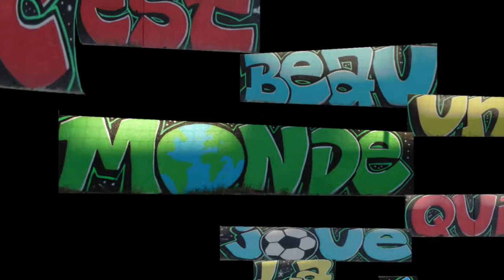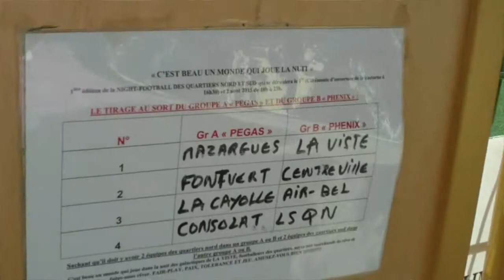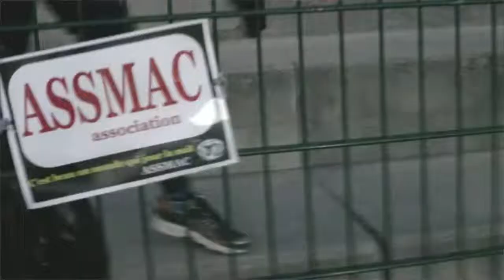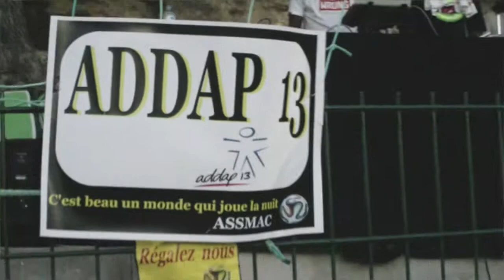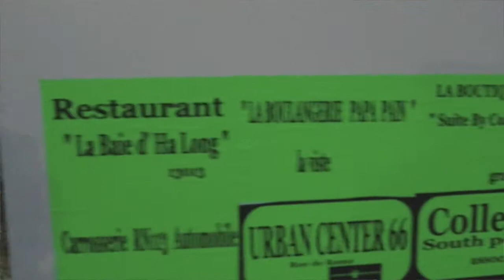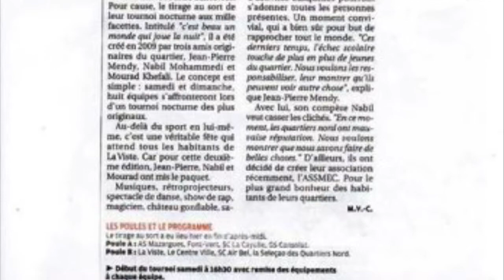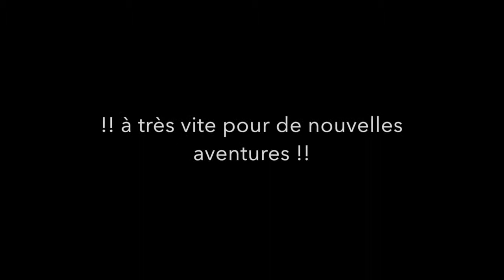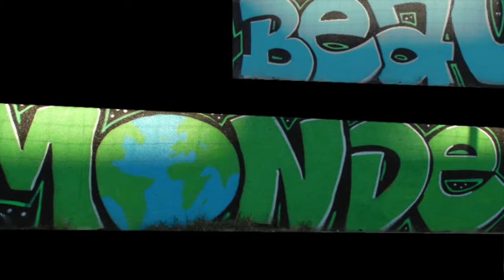C'est beau un monde qui joue la nuit 2015 (Teaser version court)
SOMMAIRE: (cliquez sur les timer en bleu, à gauche pour accéder directement au moment souhaité)
00:00 - Teaser
01:42 - Interview de Jean-pierre Mendy
05:52 - Association ASSMAC
07:12 - Remerciements aux association, sponsors , commerçants
08:40 - Remerciements aux bénévoles
09:40 - La Revue de presse
10:25 - La remise des trophées

organisé sur Marseille le samedi 01 et dimanche 02 Août 2015
Tournoi de foot, battle de danse et plateau artistique.
Organisé par l'Association ASSMAC en partenariat avec le Centre DEL RIO
avec:
DJ Baki (au platine)
M.C jabbar (au micro)
MRbenoitD (à la coordination artistique)
Stéphane et Denis (aux graphes)

Vidéo réalisée par MRbenoitD

Artistes, dancer (battle) et groupes:
NSD crew (danse)
B.boy monkey tsu  (danse)
Adji  (danse)
B.boy boubou  (danse)
MRbenoitD  (danse)
Marvin  (danse)
Boul (rap)
B-yonik (rap)
B.boy didier  (danse)
Jade  (danse)
Chanary  (danse)